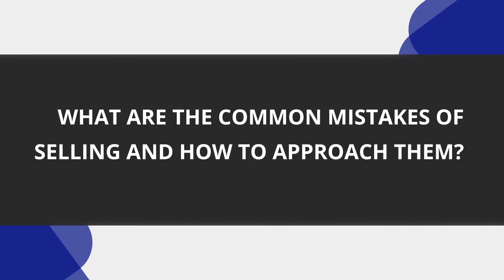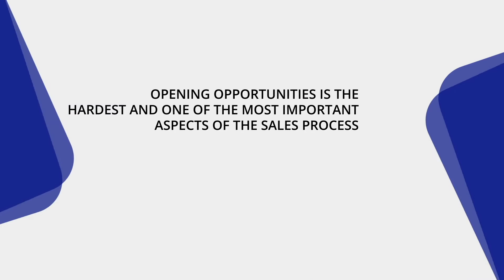THE DNA OF SALES LEADERSHIP: IQ, EQ and TQ - Part 1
Selling Power invited Four Sales Rockstars to take a closer look at the new realties of selling. One of the takeaways is that winning in sales in 2017 requires IQ + EQ + TQ (A newly minted quote by Anthony Innarino).
The Four Sales Rockstars are all bestselling authors and award winning bloggers:
Mark Hunter author of High Profit Prospecting
Mike Weinberg author of Sales Management. Simplified
Jeb Blount author of Fanatical Prospecting
Anthony Iannarino author of The Only Sales Guide You Ever Need